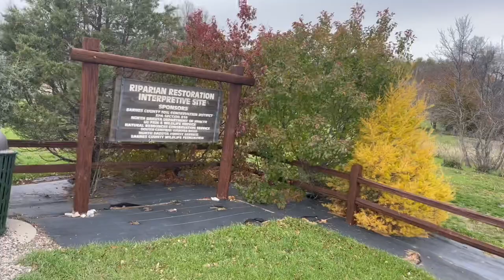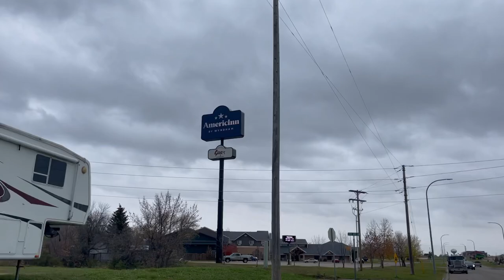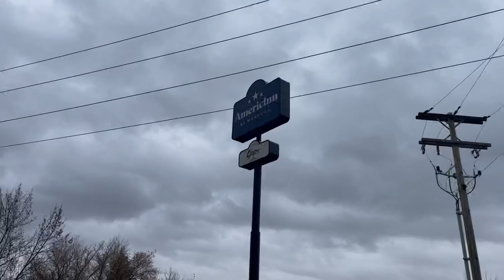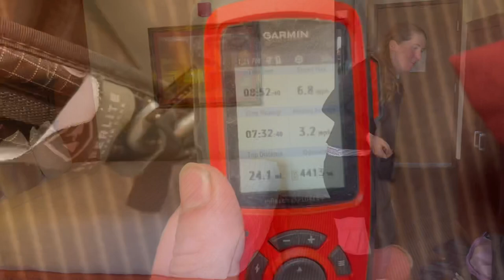North Country Trail Thru Hike, Day 177